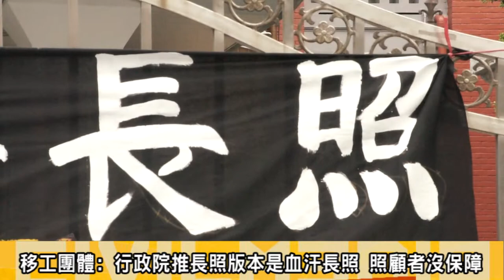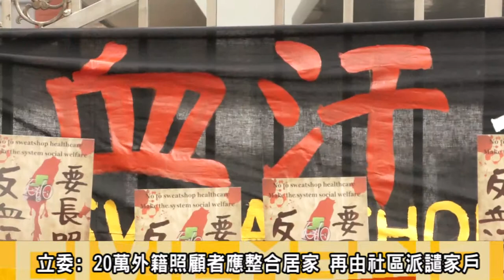2013.12.11反血汗長照制度 移工團體立院抗議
11日上午，台灣移工聯盟等團體來到立法院前演出行動劇，指出台現有失能人口近70萬人，其中65%由家庭照顧，28%由外勞照顧，4%由機構照顧；僅有3%由政府「十年長照」計劃提供照顧服務，家庭照顧者每日工時14小時，睡眠嚴重不足；缺乏喘息服務；平均照顧年限為十年，更有20%家庭照顧者確診罹患憂鬱症。
家庭內之移工則每日工時18小時，沒有休假權利；超過43%的家庭內移工在台三年完全無休假，缺乏基本工資與勞動法令保障。
台灣移工聯盟呼籲政府應該正視長照制度，指出台灣目前長期照顧狀況已是「血汗長照」；而馬總統在2008年競選左提政見:四年內完成長照保險立法也是空頭支票，應該立即兌現競選支票，並宣佈將於12月15日於衛福部集合，舉行2013反血汗長照移工遊行。